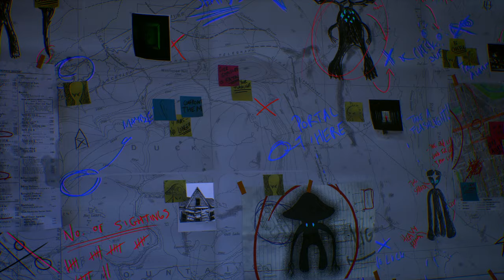'HEX' - Emma McGann (Official Music Video)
Created by: Emma McGann & James Plester
Motion Captured in Rokoko Smartsuit Pro
3D modeled in Blender
Rendered in Unreal Engine 5

[LYRICS]

Your claws sink into my skin
Don’t let go of me
I don’t know where we begin
Or where we go from here
Ooo don’t know what you did
Now got a taste for this

Lightning in my veins
Burning up again
Feel the effects
It’s not in my head
Tremble and I sweat
Under your hex

We stumble blind in the dark
Show me everything
The chemicals make a spark
You’re my medicine
Now got a taste of it

Burning up again
Feel the effects
Under your hex
I got this lightning in my veins
Burning up again
Feel the effects
Under your hex

Keep me under your
You keep me under your hex
Tremble and I I, Out of my head I I

Burning up again
Feel the effects
Under your hex
Burning up again
Feel the effects
Under your hex